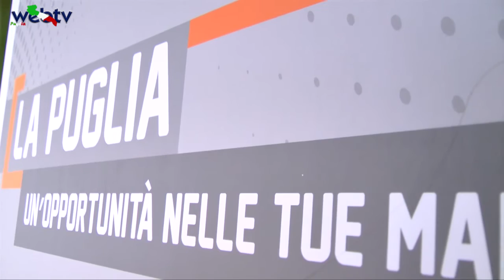"Fondo Microcredito d'Impresa"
Un fondo da 19  milioni e mezzo per il Microcredito alle imprese pugliesi con meno di 10 addetti.
Caroli, Capone e Sasso: "Sosteniamo l'auto imprendi torialità per accrescere l'occupazione"

Quasi 20 milioni di euro per salvaguardare e accrescere l'occupazione sostenendo le aziende più piccole.
Ha una fortissimo impatto anticrisi l'ultimo intervento regionale in favore della microimpresa. Si chiama "Fondo Microcredito d'Impresa" e fa parte del Piano Straordinario per il Lavoro.
Il fondo agevola le microimprese sane che vogliono crescere e continuare a produrre ma non possono farlo perché nessuna banca concederebbe loro un prestito. Le aziende destinatarie dell'intervento non hanno infatti né i requisiti minimi per ottenere credito dalle banche, né garanzie patrimoniali da offrire.
Mettendole in condizione di avere accesso ad un finanziamento, le microimprese potrebbero investire e, investendo, mantenere e incrementare l'occupazione.
Secondo le previsioni saranno 1.300 le imprese che verranno agevolate, nell'arco di tre anni, dalla dotazione attuale dell'intervento (19,5 milioni di euro).
La misura è stata presentata oggi alla stampa dagli assessori Leo Caroli (Lavoro), Loredana Capone (Sviluppo economico) e Alba Sasso (Diritto allo Studio e Formazione).